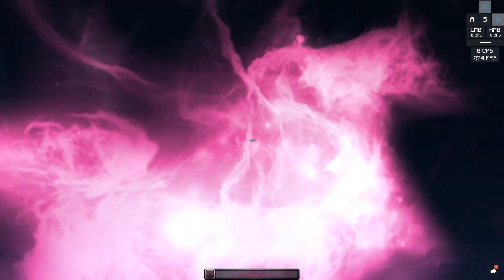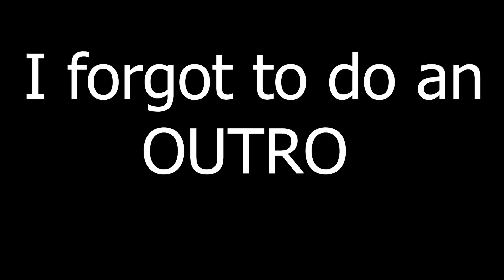Top 5 BEST PVP Texture Packs of 2020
This video I reviewed the (Top 5 BEST PVP Texture Packs) and it was god tier!

⭐Texture Pack⭐
TimeDeos 2k Pack (v1.0): 0:36

WAR 32x: 2:49

TheLegend27 Revamp Short Swords: 5:12

Dragofruit [129x]: 8:47

Dynamic Duo [128x]: 13:03